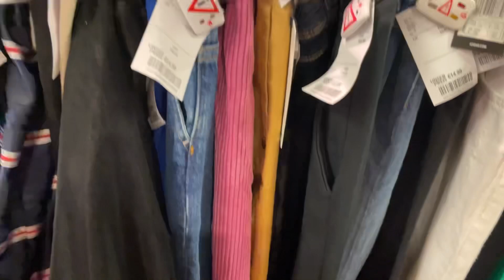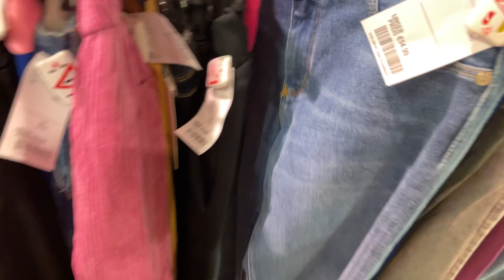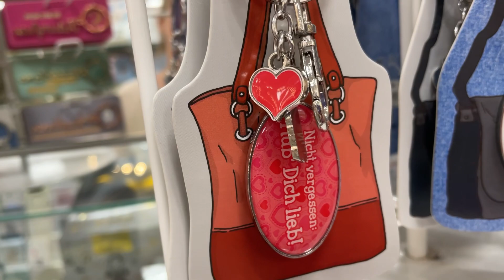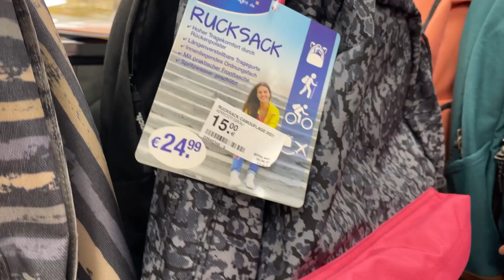W NIEMCZECH SKLEPY ZAMYKAJĄ SIĘ SZYBCIEJ//ZAKUPY🇩🇪ŻYCIE W NIEMCZECH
W Niemczech a w szczególności w Baden-Württemberg sklepy zamykają się zdecydowanie za szybko. Aby w tygodniu zrobić zakupy często lecimy na ostatnią chwilę dosłownie przed zamknięciem 🥰 odwiedziliśmy H&M, Tk Max i galerię Müller. Zapraszam do oglądania ❤️

Będzie mi miło jeśli zostawisz łapkę w górę , komentarz i oczywiście jeśli jesteś nowy zostaw subka 🥰 @PolkawNiemczech

Zapraszam również na Instagram: _polka_w_niemczech